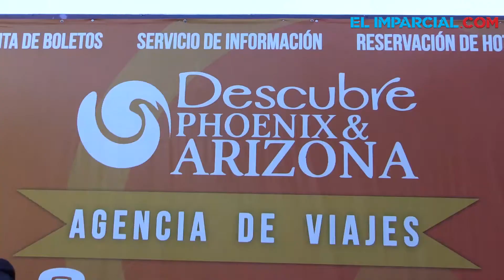Buscan fortalecer relación entre Arizona y el Norte